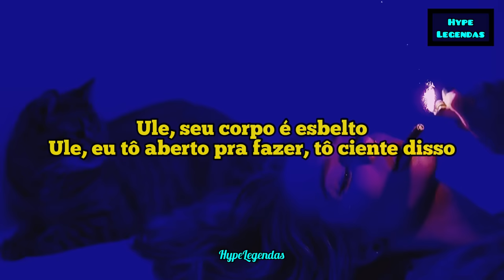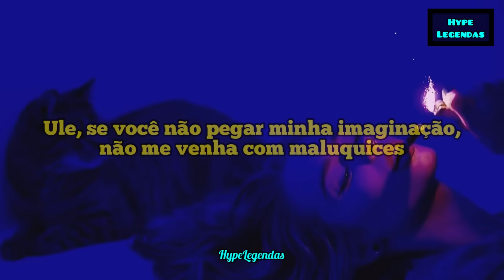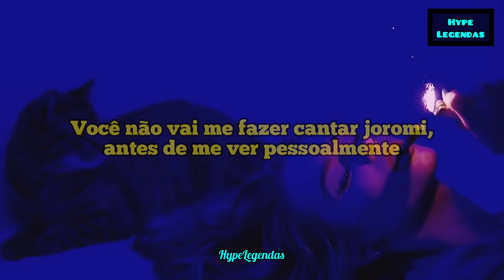CKay - Love Nwantiti (Tik Tok Remix) (TRADUÇÃO/LEGENDADO) (FULL VERSION)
Ckay - Love Nwantiti (TRADUÇÃO)